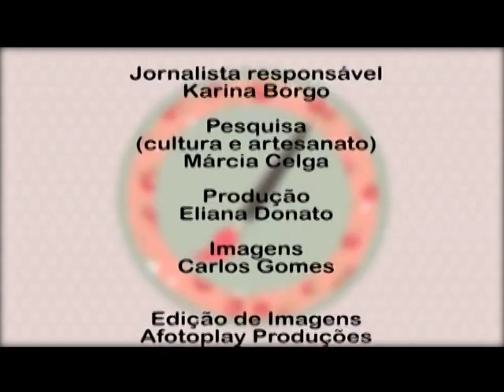Aprenda a fazer uma toalha e um sabonete com o kit Decore Fix com Alciana Rossi